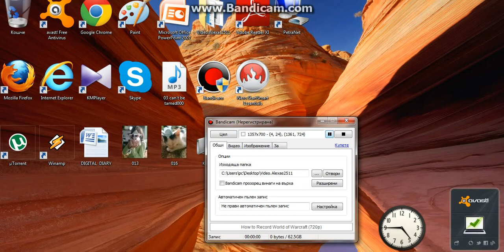Dragon City ep.7 (The Continued has been deleat)